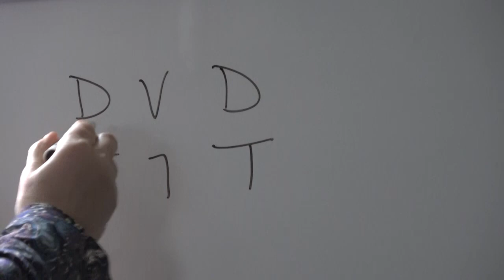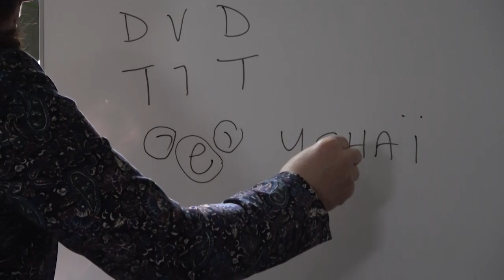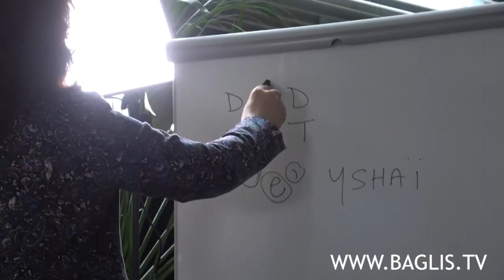David dans la Kabbale | BAGLIS TV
David, en lettres hébraïques, c'est Daleth Vav Daleth (les consonnes D-V-D), nous-dit Muriel Baryosher-Chemouny. Une symbolique d'une grande richesse et profondeur : "intercesseur entre le Ciel et la Terre", conjuguant à la fois passé et futur...

Extrait de l'exposé « Entre Tao et Torah : regards croisés sur le symbolisme de la figure royale » par Muriel Baryosher-Chemouny

* Image : Roi David par Harston